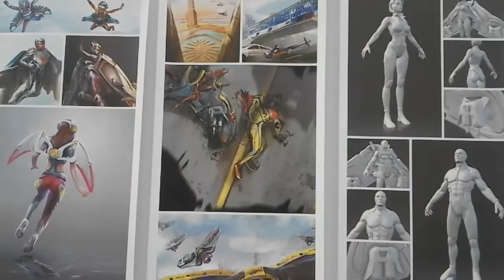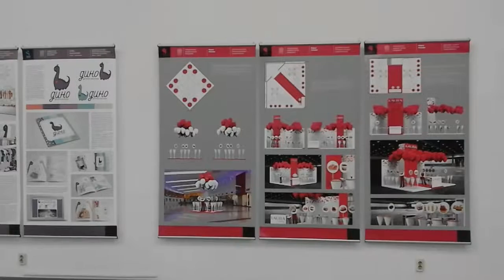Галерия "Академия" магистри приложен факултет 2017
Изложба на дипломираните магистри от ФПИ
27 февруари – 9 март 2017
Откриване 27 февруари (понеделник), 18:00 часа
В рамките на изложбите ще бъде проведен конкурс за творческа специализация на дипломираните магистри в Cite International Des Arts, Paris, който се подкрепя от Societe Generale Експресбанк.
Наградените дипломанти с творческа специализация в Сите Ентернасионал дез`ар, Париж ще бъдат съобщени по време на откриването на изложбата. В същата вечер дипломантите от магистърска програма Мода ще представят моден пърформанс „7 авторски модни концепции в 7 силуета“ (Извън Сезона, извън Модата). Ръководител проект – доц. д-р Мариела Гемишева
Участват:
Димана Арнаудова
„Скритата личност в личността“
(колорита в живописта на Кандински и фуристичната форма на Пиер Карден)
Радина Душкова
„Облекло без лице и гръб“
(флуксус хепанинг в авторска концепция за облекло)
Михаела Славева
„Един нов супрематизъм“
(„идеалът“ в „Черния квадрат“ на Малевич в минималистични конструкции и цветове)
Миргарита Велчева
„Стена в движение“
(меката скулптора на Роджър Морис във функционално облекло)
Марина Младенова
„Лицето в дрехата“
(геометричната абстракция в едно „гримирано“ облекло )
Десислава Андреева
12 „Минималистични“ жеста в 12 силуета
(конструктивен минимализъм през живописта на Джаксън Полък)
Янчо Спасов
„В капана на моите собствени сънища“
(мистерии в 12 силуета инспирирани от сюрреалните загадки в творчеството на Рене Магрит)
модели: IVET FASHION, Sofia
прически: L'Oreal
обувки: HÖGL